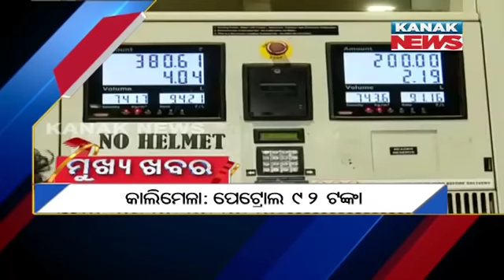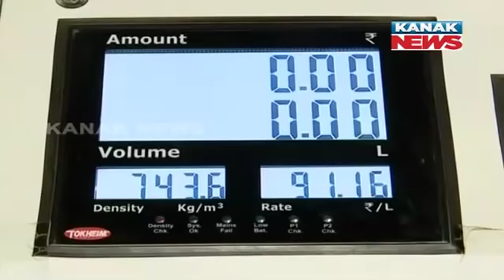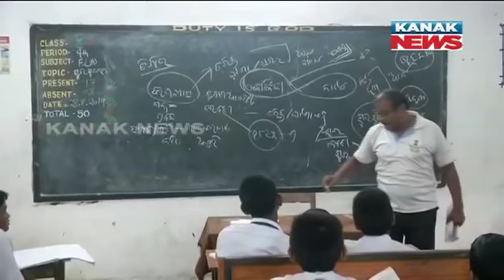9PM Bulletin ||| 22nd January 2021 ||| Kanak News Live